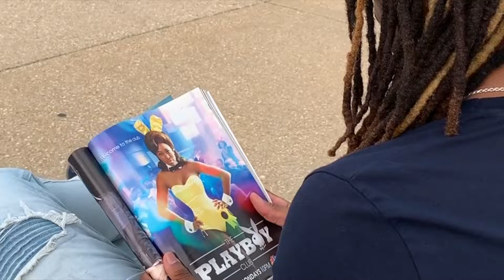iSO - How To Party (Official Music Video)